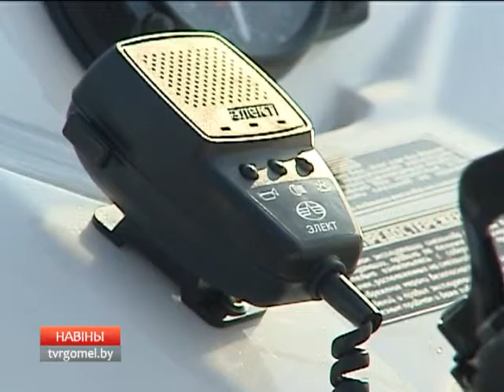Технические новинки МЧС